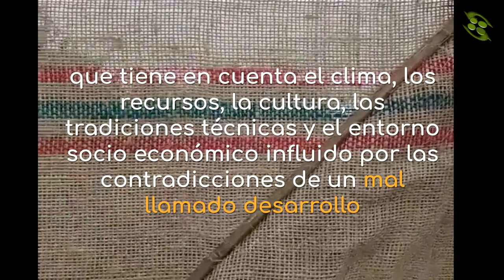EL MURO TENDINOSO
Una técnica nacida de la construcción tradicional que impulsa el reciclado de los materiales tradicionales